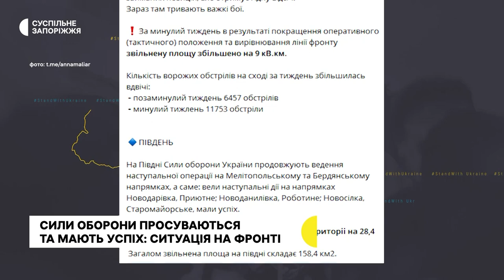Сили оборони просуваються та мають успіх: ситуація на фронті | Новини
На понад 28 квадратних кілометрів збільшено звільнені території на півдні країни минулого тижня – про це повідомила заступниця міністра оборони Ганна Маляр у телеграм. На Мелітопольському та Бердянському напрямках Сили оборони продовжують наступальні операції – сказав речник Генштабу ЗСУ Андрій Ковальов.